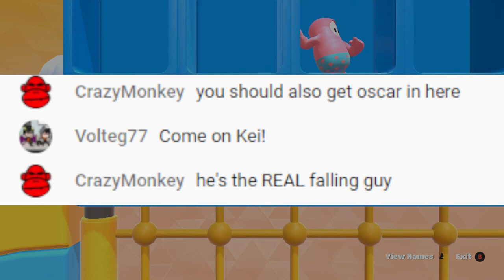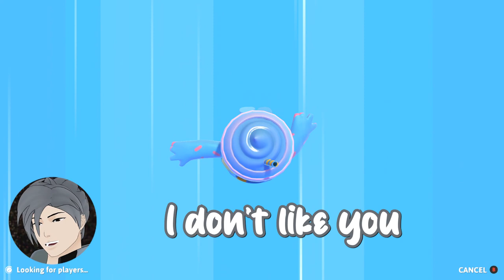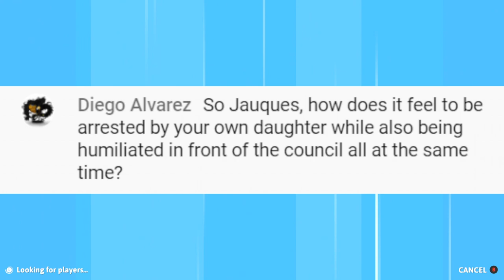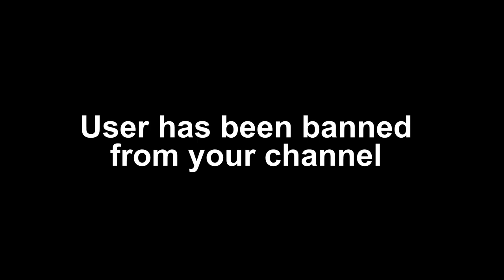WINTER PLAYS FALL GUYS WITH JACQUES, MERCURY, TAIYANG, RUBY AND QROW [STREAM HIGHLIGHTS]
So who's REALLY top and who's REALLY bottom? Find out in the Sequel of "I FELL FOR YOU "

Also it HAS been a REALLY long time since I've done stream highlights, I'm getting my groove back bit by bit!

SUPPORT OUR AMAZING VOICE ACTORS

JP IS JP
JP as Jacques Schnee, Taiyang Xiao Long, Qrow Branwen and Joseph Seed (Far Cry 5)

Jayden as Qrow Branwen
Steam: RobBobTehCornCob

Lena as Ruby Rose
Steam:Lulu23theewok
Uplay:Lulu23theewok
Xbox:Lulu23theewok

Spectra as Mercury Black
Steam-MercWithAMouth
Xbox-MercWithANeo

SONGS USED

OUTRO PREVIEW EDITED BY SPECTRA

Lady Godfather#6982
or
Uplay: LadyGodfather
Steam: Lady Godfather
BattleNet: KeiChanNyan#6982